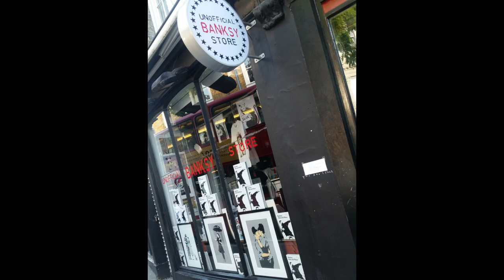London, Windsor, Bath & Stonehenge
London still holds my single day record for most steps taken in one day, at 54k+
A bunch of that came from the midnight to 3 a.m hours wandering and partying in Camden. But the majority of it was just me wandering around the city itself, from Buckingham Palace, to Parliament, The Globe Theater, London Bridge, the Tower, the Eye, across the Thames, the Royal Observatory and Prime Meridian (is it weird to geek out about that part) and Trafalgar Square.
Found a good day trip to Stonehenge that included stops at Windsor Castle, and the towns of Bath and Lacock. Fun little pit stops along the way.

As London & Paris were only my second big trip, I was still learning how to travel. I don't have a lot, and it's from an older phone camera, but what I got I like.